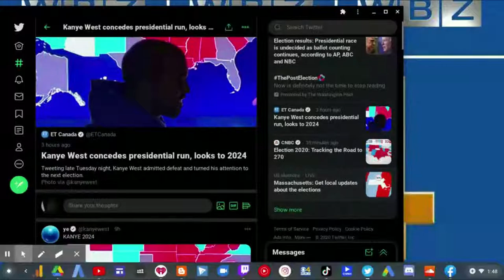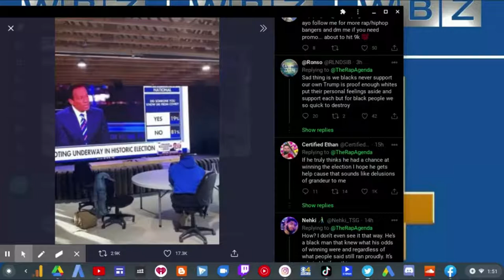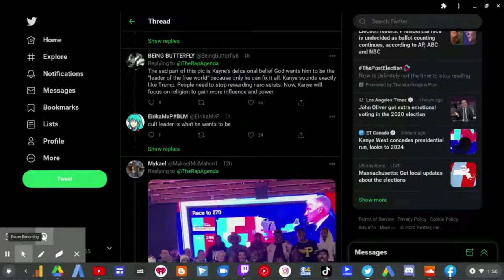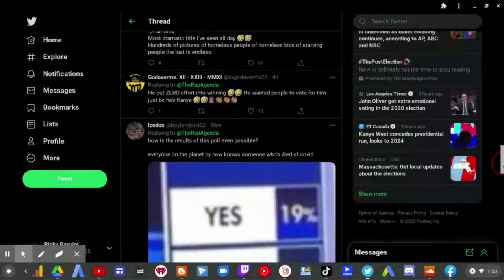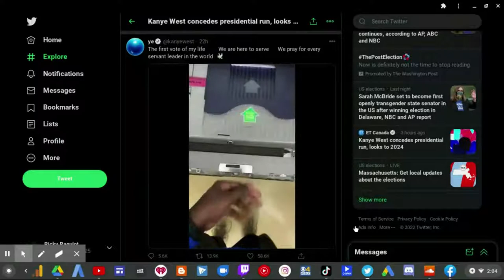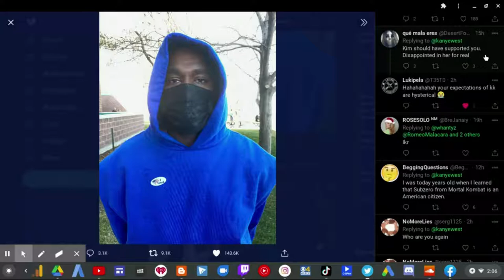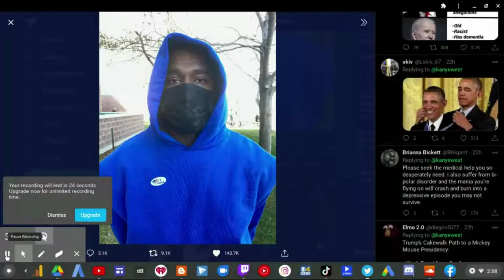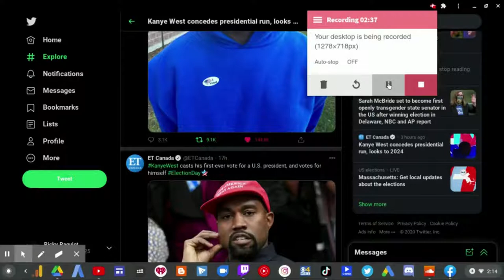Kanye West Is Unstable Thinks About 2024 Presidential Run!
Imagine this, I'm Kanye West and I'm running for the 2020 presidential election didn't have the official quailfications to run as a candidate for the white house. And I also don't need actual help as people motivate me to successfully get the votes despite the fact that the real OFFICIAL presidential candidates Joe Biden AND Donald Trump are in the race for the white house and not myself (Kanye West) is in the race to face Trump or Biden.

I, Kanye West am now thinking about running for the 2024 Presidential Election even though my mental health (bi-polar depression) wont be treated first which means I'll one day seize to exist.

See what I mean. I don't think Kanye West should run for president of the United States as he is STILL unfit and also unwell to serve our country in the current state of his mentality. He LOST this years election because he put ZERO effort into winning this election. He wanted his fans to vote for him JUST because he's Kanye West. He spent no time building anything to show he was serious or was even worried about anyone else but himself.